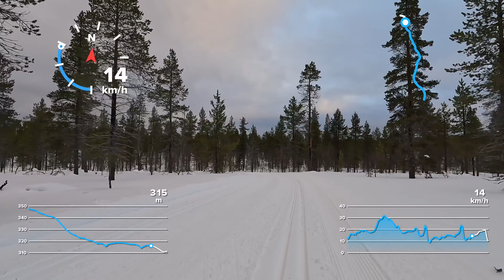Saariselkä ladut. Pitkä laskettelu murtomaasuksilla. GPS nopeustiedot Kuutamoladulta 3.3.2024.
Tähän Google karttaan merkitsen kaikki retki ja vaelluspaikkani.  Klikkaa sinistä pallukkaa niin pääset katsomaan paikkaan liitetyn videon.